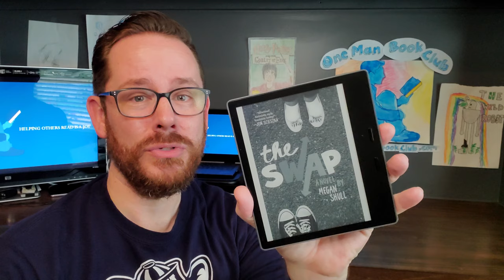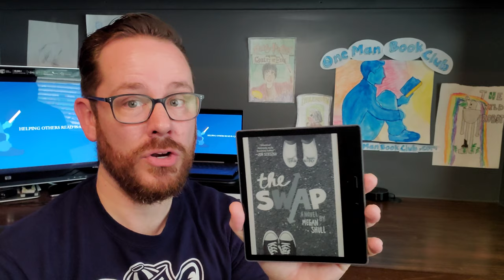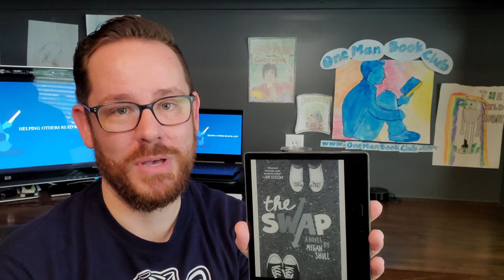The Swap by Megan Shull: A One-Minute Book Review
It's another One Man Book Club one minute book review! This time, Dan from One Man Book Club reviews The Swap by Megan Shull!  Best for 12 and up.